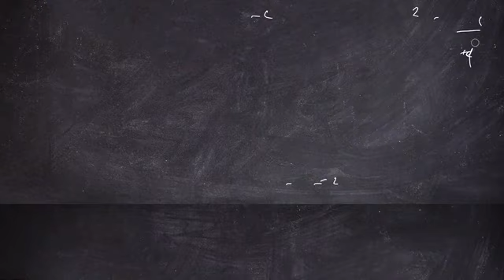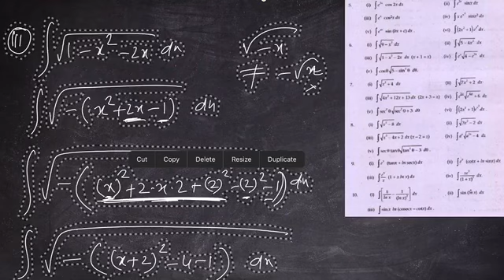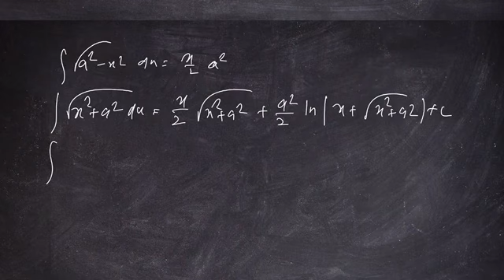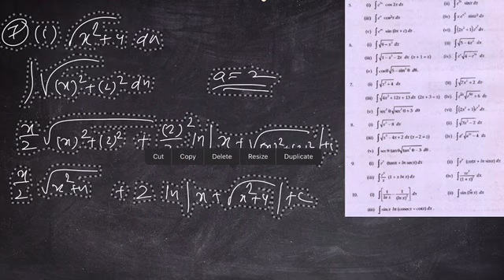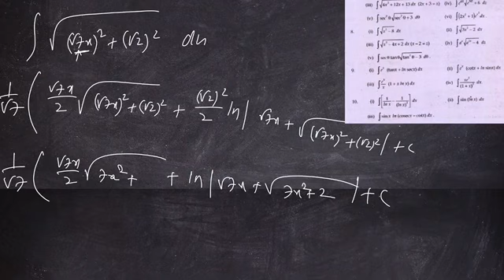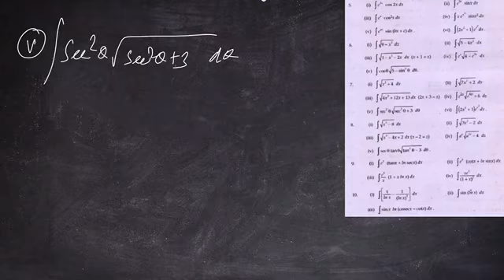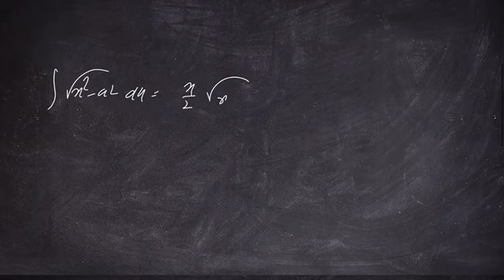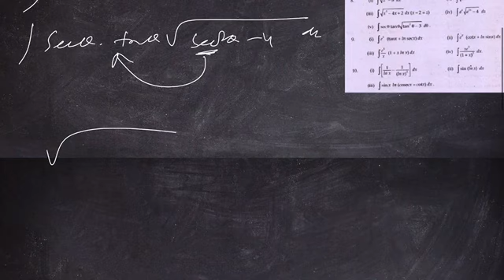Chse math solution | solution of ex9e | integration by parts | elements of mathematics chse class 12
Chse class 12 mathematics integration by parts

Chse class 12 mathematics solution